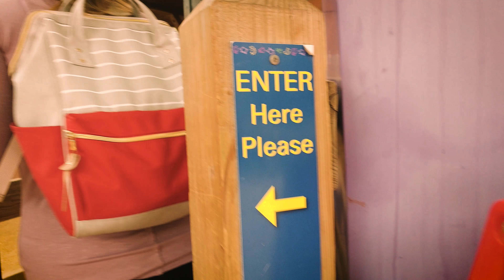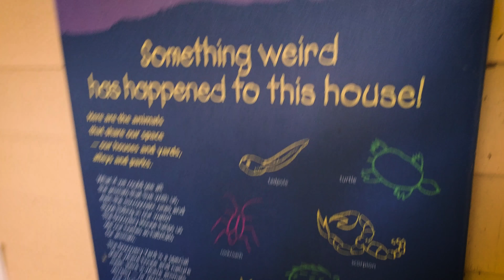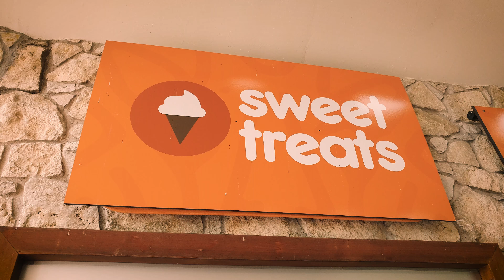Zoo 2017 August 4K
Welcome to the Zappia Family Adventures!
Today we...

This is an archive channel for Daniel Zappia and his family. I have made my main account strictly a business channel, as it is now attached to my design agency, so all family and personal video will be posted here instead.